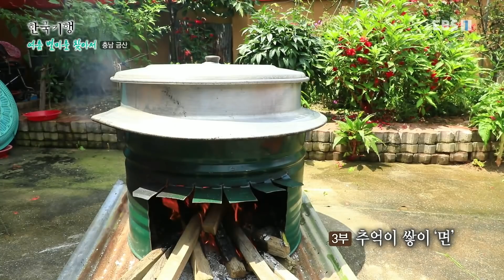한국기행 - Korea travel_여름 별미를 찾아서 3부- 추억이 쌓이'면'_#001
공식 홈페이지 여름 별미를 찾아서 3부- 추억이 쌓이'면',

충남 금산, 할머니가 손녀에게 만들어주는 여름 별미 찬국, 경남 사천 중촌마을에서 시작된 여름 전어잡이 풍경과 전어 회국수를 만나본다.